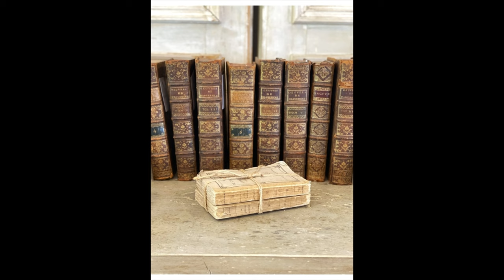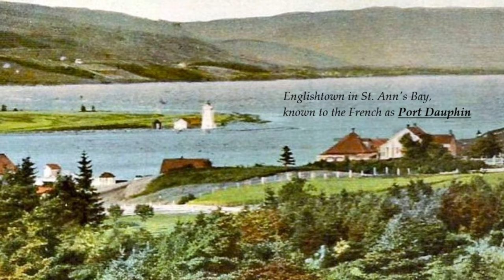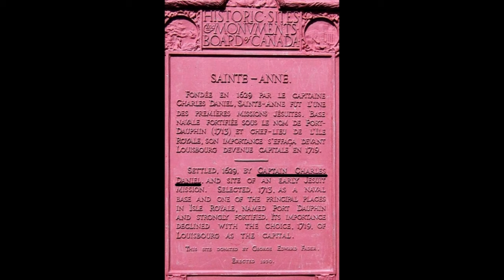07b - The Chevalier de Johnstone: From Culloden to Cape Breton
CORRECTION - At 8:42, the names should read (left to right) Alex Storm, David MacEachern and Harvey MacLeod. Thanks to Eilieen Burke for pointing this out to us!

Travel back in time to the year 1753 and see Cape Breton Island through the eyes of Scottish exile the Chevalier de Johnstone. We will also bridge two very different eras in Cape Breton's past - the French colonial period of the early 18th century, and the era of Scottish migration that took place in the 19th century.

SHOW NOTES -

Antonio Vivaldi - The Four Seasons-Summer
Michael Schaeffer - French Baroque Lute Music
Barde - Whelan’s Jig, the Swallow’s Tail, Coleman’s Cross
Hopkinson Smith - J.H. Kapsberger Libro Primo d’Intavolatura di Lauto (First Book of Lute Tablature) Roma, 1611

1. Memoirs of the Rebellion of 1745 and 1746

2. The Campaign of Louisbourg 1750 - ’58

3. Du Boscq de Beaumont, G. (1899). Les derniers jours de l’Acadie, 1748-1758, p. 65. Paris : E. Lechevalier

4. T. A. Crowley, “JOHNSTONE, JAMES, Chevalier de Johnstone,” in Dictionary of Canadian Biography, vol. 4, University of Toronto/Université Laval, 2003–, accessed March 3, 2024,